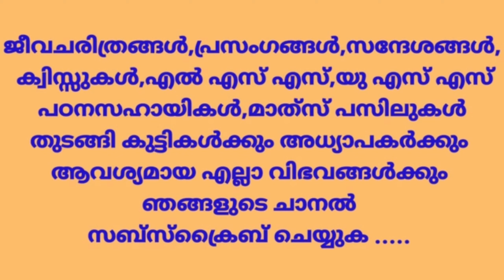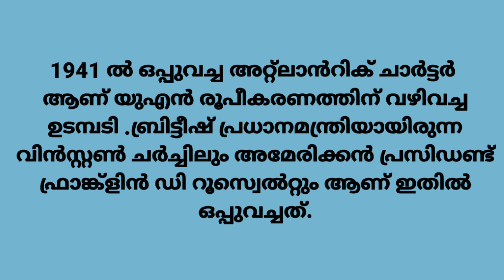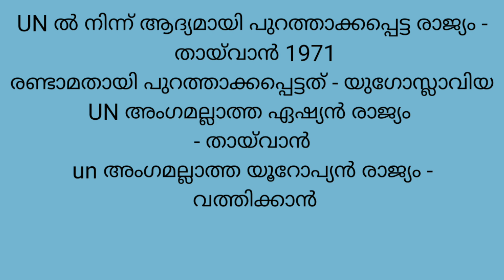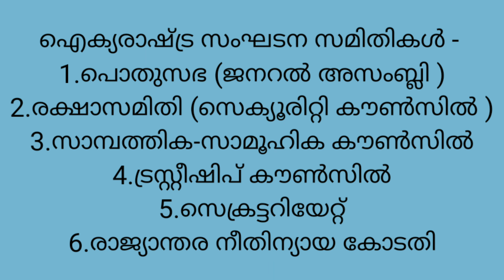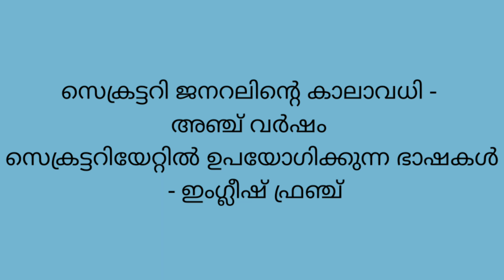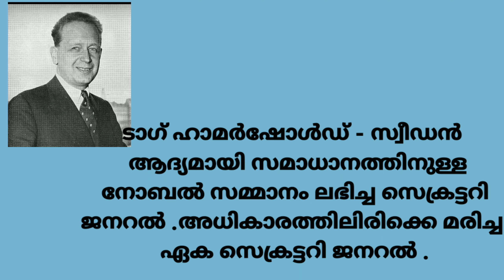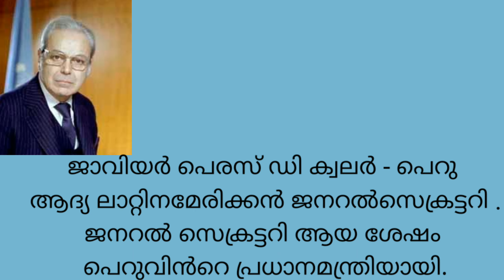U N DAY QUIZ IN MALAYALAM,U.N. COMPLETE DETAILS IN MALAYALAM,2020